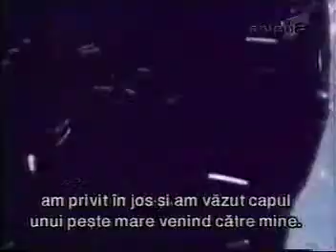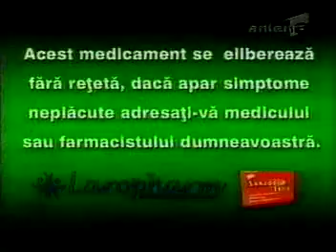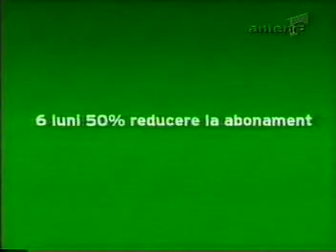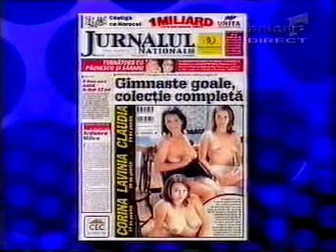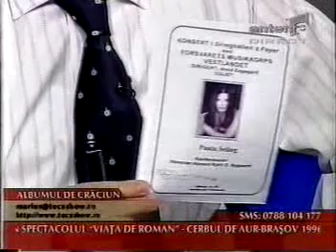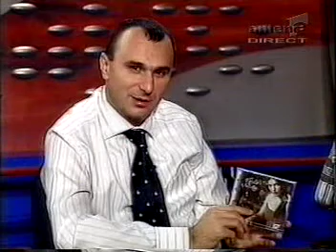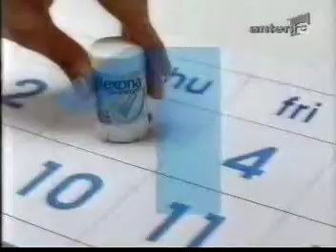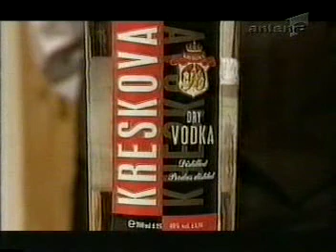10.12.2002 - Despre tineretul PSD, despre un album de Craciun si tenis de masa